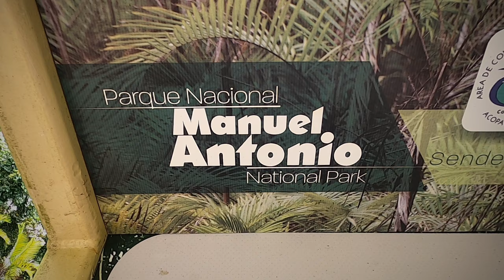Weltreise #74 - Crocodile Bridge, Manuel Antonio & Affen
In Costa Rica gibt es eine Brücke, an der früher Krokodile gefüttert wurden. Das ist seit ein paar Jahren zwar verboten, aber es kommen immernoch viele Krokodile zu der Brücke - wir haben 14 Stück gezählt, teilweise richtig riesige.

Dann ging es weiter nach Manuel Antonio, ein weiterer Nationalpark. Hier hatten wir eine unserer schönsten Unterkünfte. Vom Balkon aus gab es einen wunderschönen Sonnenuntergang zu bewundern und man konnte Aras beobachten die in den Baumen vor unserem Balkon saßen.

Im Nationalpark haben wir auch einen Nasenbären und etliche Affen aus nächster Nähe gesehen. Die Tierwelt in Costa Rica ist wirklich atemberaubend.